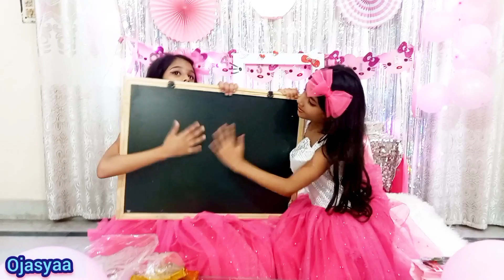Birthday gifts unboxing | Birthday gifts ideas for girl | Birthday morning present opening | Ojasyaa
This video is all about the birthday gifts unboxing by cute sisters Ojasvita and Sharaddhya. Both the girls are very excited for opening birthday presents.

The birthday girl received the eight gifts on her 8th birthday from their parents. They are  unpacking the gift boxes.

❤ Don't forget to click on thumbs up👍 button.

8th Birthday Celebration 2021
*Child Artist : Ojasvita and Sharaddhya
*Dress Designed : Ojasyaa Fashion